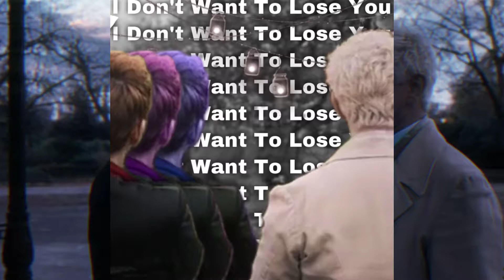Crowley X Aziraphale (Good Omens) | I Don’t Want To Lose You | Edit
Pronouns for today: They/Them! If you can’t respect them, please get off my account. I’m not gonna accept homophobia or transphobia on my account at all.

All credits are at the bottom!!

I take requests!! If you want a certain edit of anyone you see edits of on my YouTube or Instagram, comment/dm me a audio and what person and I’ll try my best to get it done ASAP!!  Please do look at my channel description for ship edits tho!